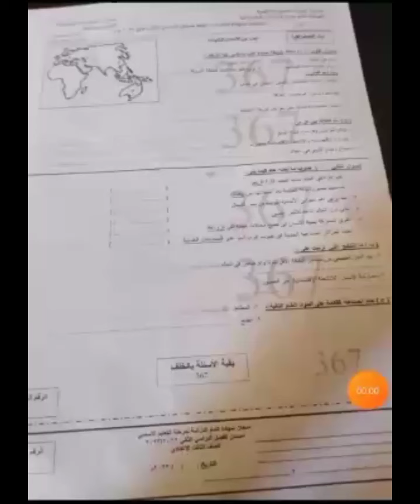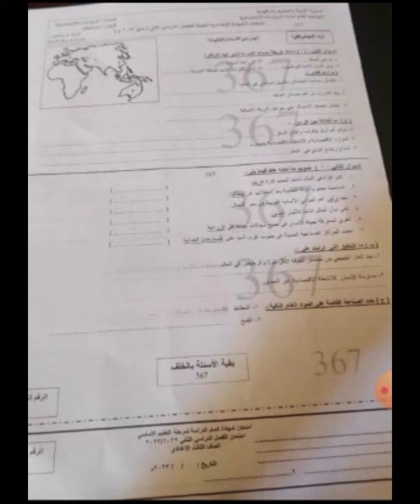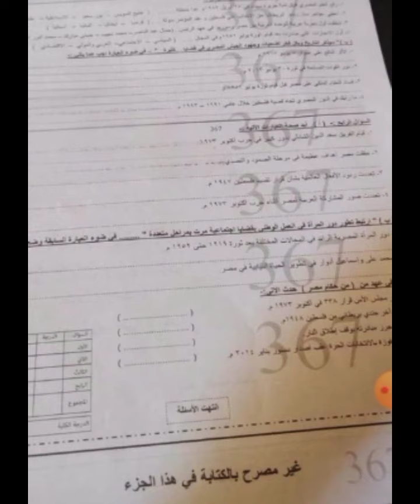نموذج اجابة محافظة الدقهلية - دراسات - تالتة اعدادي - ترم تاني